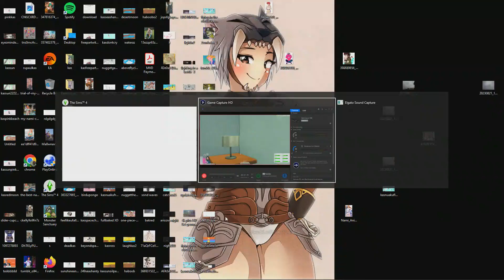Sims 4 snake princess? very cute dress up time